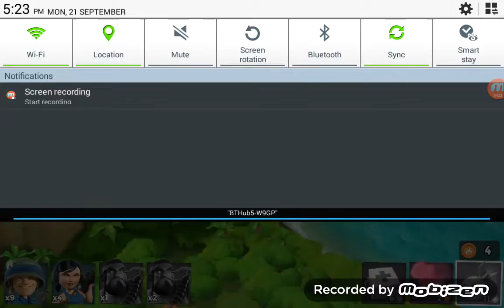Boom beach #2 - attack day